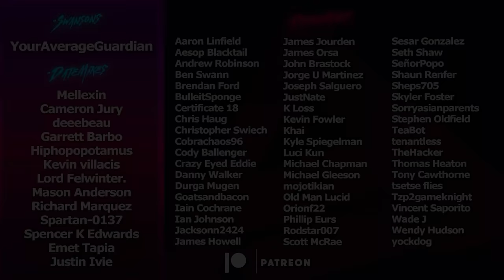The BEST Sniper in the Game (Silicon Neuroma Review) | Destiny 2 Witch Queen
Silicon Neuroma is dropping in its Adept form from the Grandmaster Glassway Strike this week. In my opinion this is the best sniper in the game for both due to it's rolls for for both PvE and PvP.
Catch us live on Twitch!
🥃AdvancedGG NASTY Drink and Merch!
👉MojoDesk Makes the Best Desks!